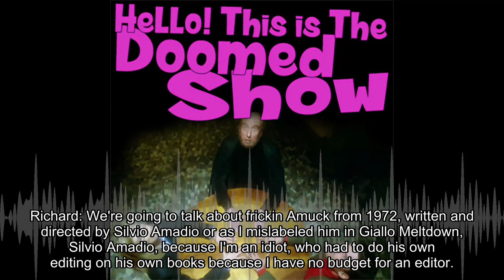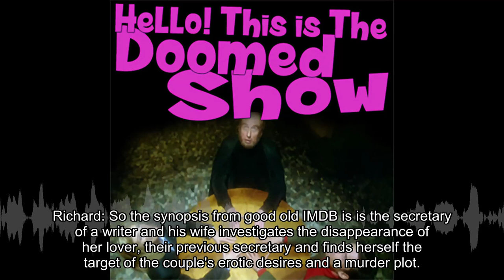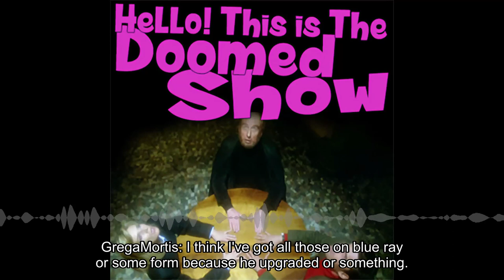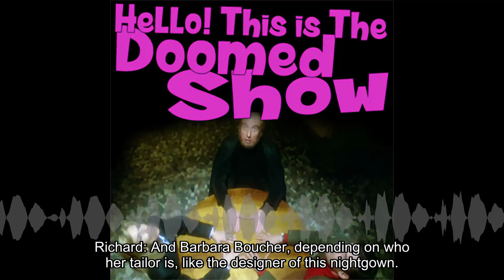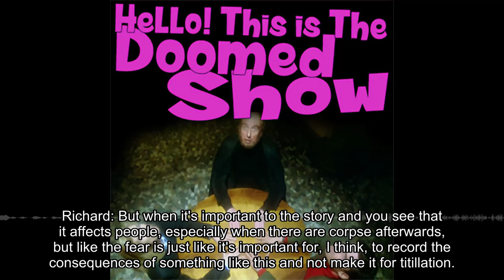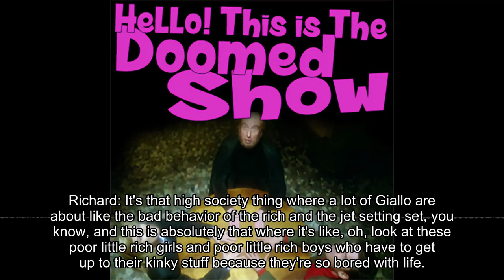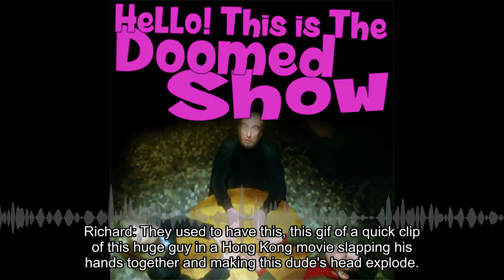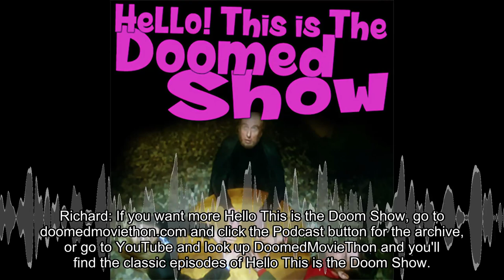hellodoomedshow H!TITDS – Amuck! (1972)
GregaMortis joins Richard to discuss the rather naughty giallo called Amuck! (1972), written and directed by Silvio Amadio. This film is definitely not pro-eel.